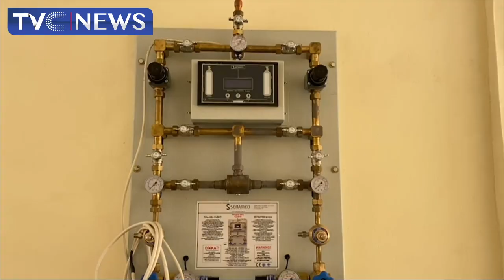Borno Receives Oxygen, Vaccine Storage Plant From Japan To Improve Healthcare System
Borno state government has received oxygen and vaccine storage plant from Japan in order to improve healthcare system in the state.